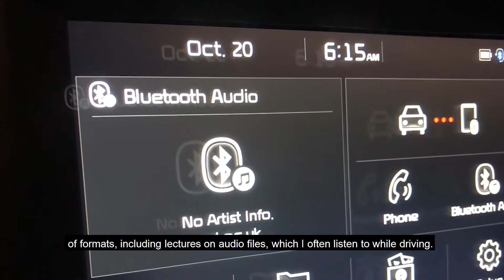A Day in the Life of an Online Learning Postgraduate Student: MSc Clinical Animal Behaviour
MSc Clinical Animal Behaviour student Rebecca Potosky explains what a day in the life of an online learning student on our MSc looks like.